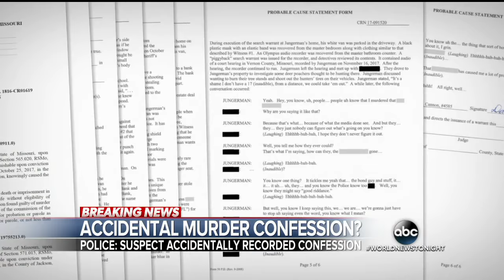Police: Man accidentally recorded murder confession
David Jungerman is being charged the shooting death of Pickert on the front walk of his home on October 25, 2017.